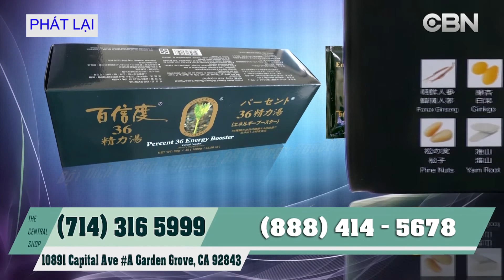HOMESHOPPING ASHITABA 1006 P2